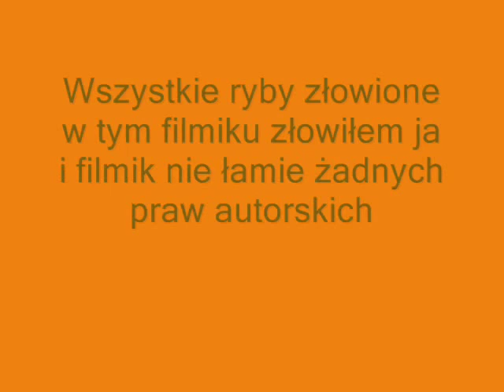ZUCZEK93 - KARP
Ciekawe informacje o KARPIU!!

Filmik nie łamie żadnych praw autorskich. Materiały(zdjęcia, filmiki, obrazy itp) wykorzystane w filmie są mojego autorstwa lub mam pozwolenie na ich upowszechnianie.